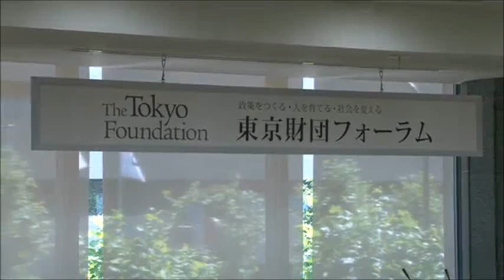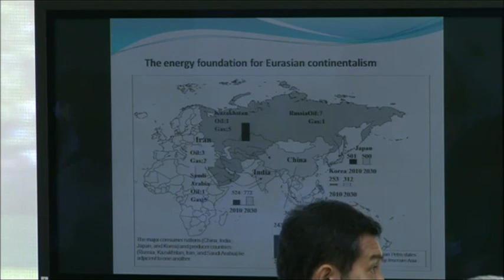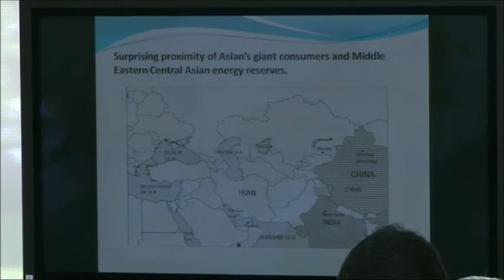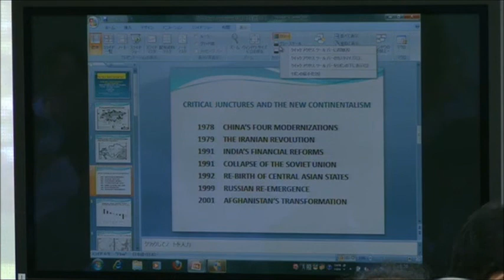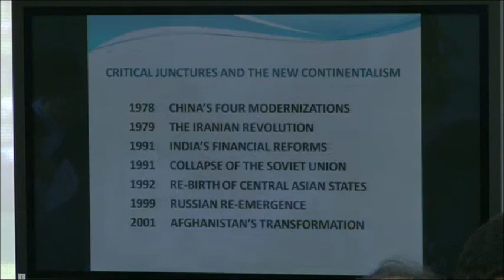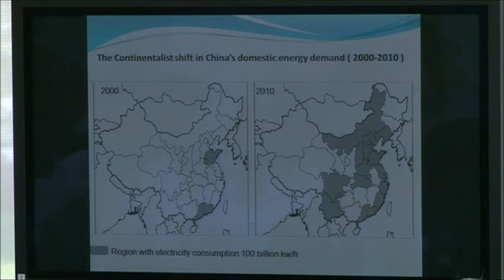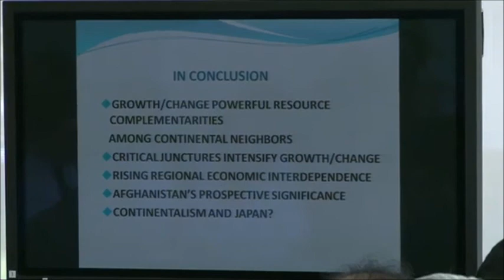中央・南アジアをめぐる新戦略：ニューシルクロードと新大陸主義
日本の中央アジアと南アジア諸国に対する政府開発援助はここ数年目覚ましく増加し、現在、日本はアフガニスタンに対して、米国に次ぐ第2の財政援助国となっています。一方、米国は、この地域が持つ戦略的な意義を「ニューシルクロードビジョン」として明確にし、天然ガスパイプラインなどによる中央・南アジアの経済ネットワーク構築を模索しています。
　さらに、今年はこの地域に関連した大きな国際会議が2つ（「アフガニスタン支援閣僚会合」「中央アジア＋日本外相会合」）東京で開催され、
東京財団では「アフガニスタン支援閣僚会合」の翌日（7月9日）、東京会合に参加する米国を中心とした関係国・機関 の高官をパネリストとするシンポジウムを、米国ジョンズホプキンス大学ライシャワー東アジア研究所と共催しました。

【開会講演】
　　山本忠通 （外務省特命全権大使　アフガニスタン・パキスタン支援担当）
　　ジャード・ルーディン （アフガニスタン・イスラム共和国外務副大臣）
　　マイケル・キーティング （国連アフガニスタン支援ミッション事務総長特別副代表）

【パネリスト】
　　ケント・カルダー （ジョンズ・ホプキンス大学ライシャワー東アジア研究所所長）
　　フレデリック・スター （ジョンズ・ホプキンス大学中央アジアコーカサス研究所所長）
　　石井正文 （外務省総合外交政策局審議官、政策企画・国際安全保障政策担当大使）

　　渡部恒雄 （東京財団上席研究員兼政策研究担当ディレクター）

【言語】　オリジナル音声（※日英混合）

※この動画は2012年7月9日に録画されました。